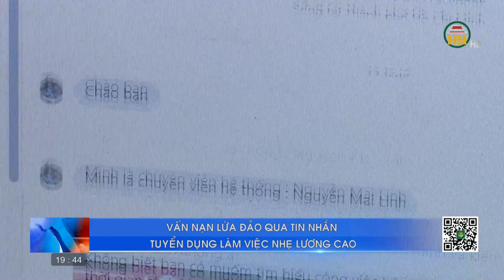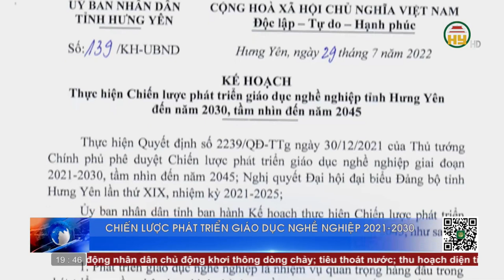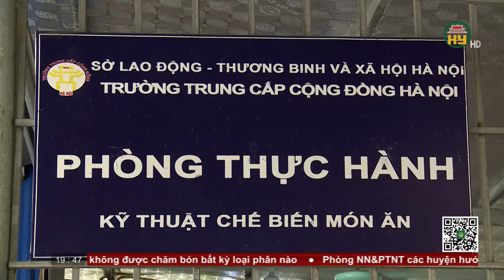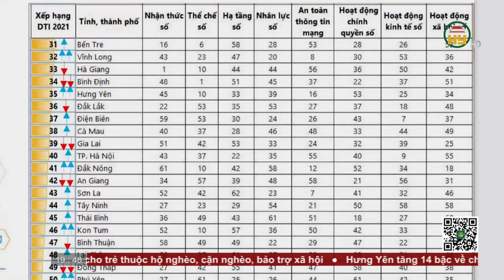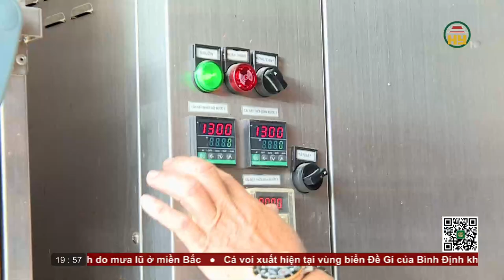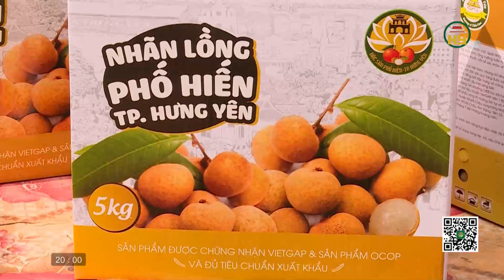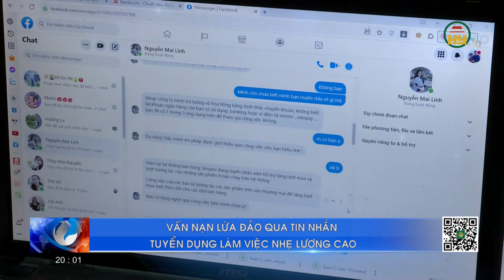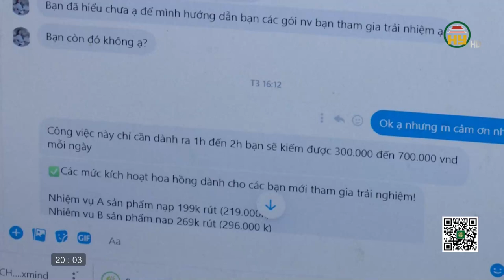Thời sự Hưng Yên thứ 6 ngày 12/08/2022